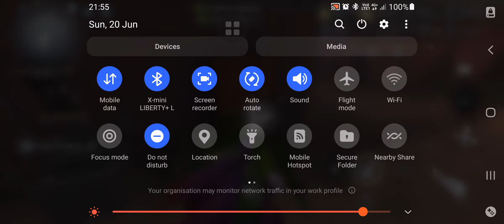202106120 8v2H-10 7W Calipo&Go~away